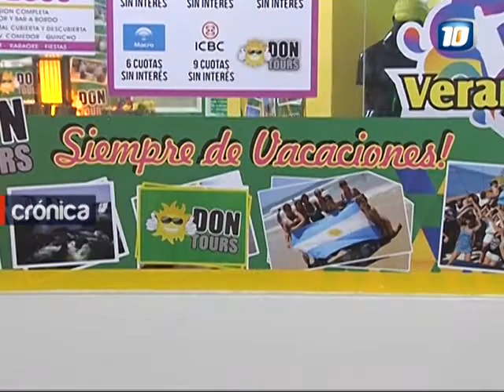Brasil y Chile, los destinos elegidos por los cordobeses